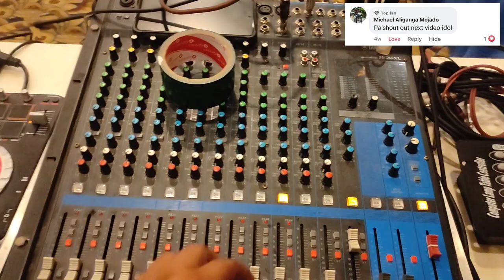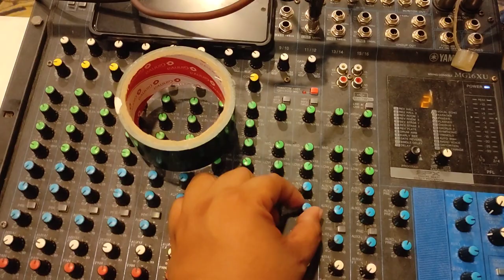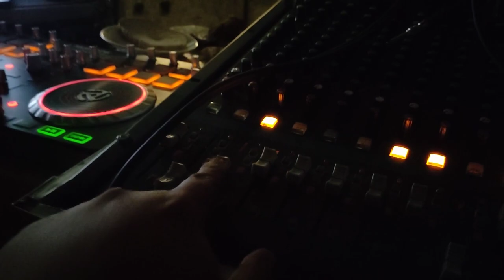Basic Lights and Sounds setup with monitor speaker at Parklane Hotel by SDSS vlog